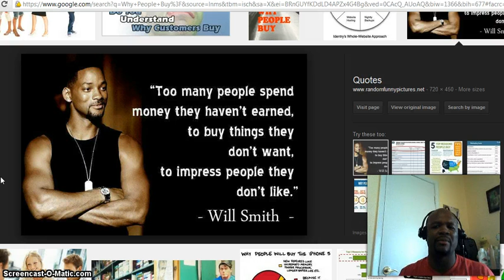Why People Buy? Why Will People Buy From You?